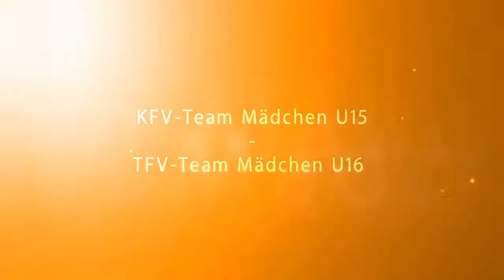Coca-Cola Girls Cup: Highlights KFV vs TFV (Vorrunde)